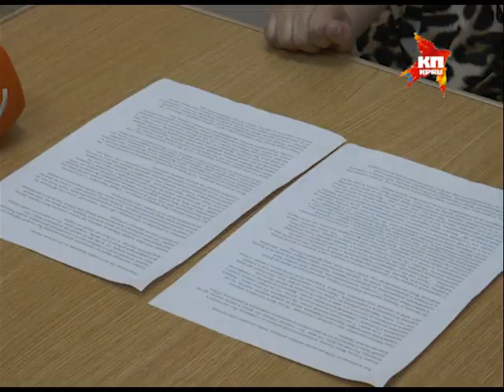Викторя Езекян рассказала правду о спасении тяжелобольного Женечки из Славянска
Восьмимесячного малыша на реанимобиле эвакуировала на территорию России